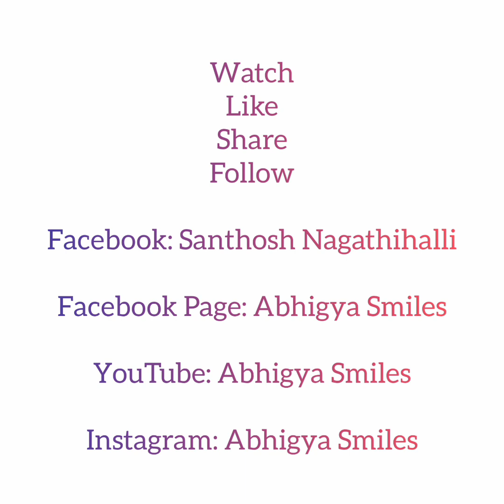Pan India Stars Talking In Kannada|panindiastar|dhanush |Chiranjeevi|KamalHaasan|NTR|Rajinikanth